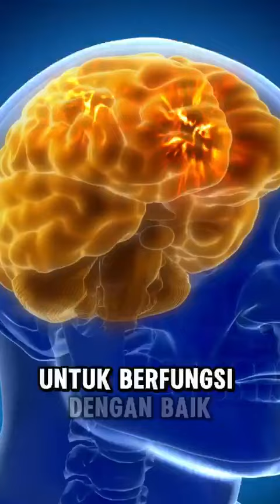Sarapan Sehat, Enak, Kenyang, Cocok Untuk Program Diet dengan Vitayang Whole Grains |WA 081335096092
Siapa nih tim sarapan harus kenyang tapi tinggi kalori seperti bubur ayam, lontong sayur, nasi uduk atau gorengan ☝️

Atau kamu termasuk tim yang suka skip sarapan? ✋️

Ternyata sarapan itu banyak manfaatnya loh. Tapi jangan asal sarapan ❌️
Ini dia sarapan yg gak bikin GUILTY alias gak bikin nyesel. Let's Cekidot 😎

TOKOPEDIA: Anugrah Herbal Store
Cek aja, pasti ada yang kamu suka:

SHOPEE: Suganda Entreprise
Support *Transaksi COD:*